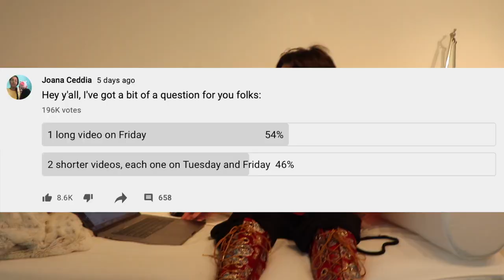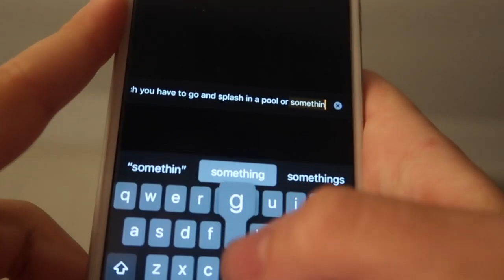I need to move out